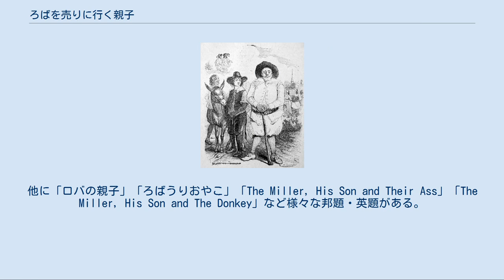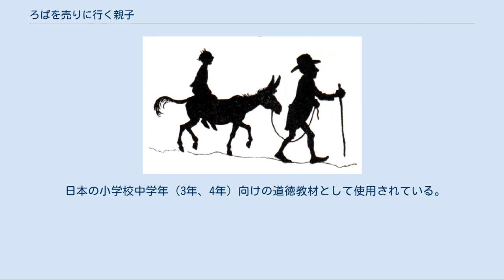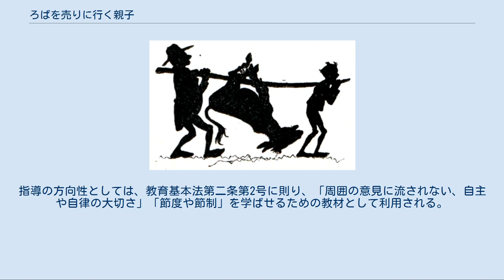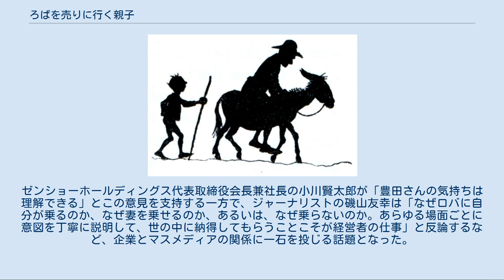ろばを売りに行く親子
「ろばを売りに行く親子」（ろばをうりにいくおやこ）は、寓話の一つ。
一般的にはイソップ寓話であると言われるが、もとはポッジョの『笑話集』に収録されていたものであり、正確にはイソップ寓話とはいえない。
他に「ロバの親子」「ろばうりおやこ」「The Miller, His Son and Their Ass」「The Miller, His Son and The Donkey」など様々な邦題・英題がある。
 ロバを飼っていた父親と息子が、そのロバを売りに行くため、市場へ出かけた。
2人でロバを引いて歩いていると、それを見た人が言う、「せっかくロバを連れているのに、乗りもせずに歩いているなんてもったいないことだ」。
なるほどと思い、父親は息子をロバに乗せる。
 しばらく行くと別の人がこれを見て、「元気な若者が楽をして親を歩かせるなんて、ひどいじゃないか」と言うので、なるほどと、今度は父親がロバにまたがり、息子が引いて歩いた。
また別の者が見て、「自分だけ楽をして子供を歩かせるとは、悪い親だ。いっしょにロバに乗ればいいだろう」と言った。
それはそうだと、2人でロバに乗って行く。
 するとまた、「2人も乗るなんて、重くてロバがかわいそうだ。もっと楽にしてやればどうか」と言う者がいる。
それではと、父親と息子は、こうすれば楽になるだろうと、ちょうど狩りの獲物を運ぶように、1本の棒にロバの両足をくくりつけて吊り上げ、2人で担いで歩く。
 しかし、不自然な姿勢を嫌がったロバが暴れだした。
不運にもそこは橋の上であった。
暴れたロバは川に落ちて流されて死んでしまった。
 日本の小学校中学年（3年、4年）向けの道徳教材として使用されている。
指導の方向性としては、教育基本法第二条第2号に則り、「周囲の意見に流されない、自主や自律の大切さ」「節度や節制」を学ばせるための教材として利用される。
 川端康成が和訳したトッパンの絵物語シリーズ「イソップ2」（1953年）では「ろばを売りにいく親子」の邦題がつけられた。
 2020年6月11日に開かれたトヨタ自動車の株主総会で、社長（当時）の豊田章男が質疑応答の場面でこの話を引用し、ロバを引く親子（夫婦）に意見する人をマスメディアになぞらえ、「要は『言論の自由』という名のもとに、何をやっても（取材対象が）批判されるということだと思います。最近のメディアを見ておりますと『何がニュースかは自分たちが決める』という傲慢さを感じずにはいられません」とマスメディアの報道姿勢を批判。
ゼンショーホールディングス代表取締役会長兼社長の小川賢太郎が「豊田さんの気持ちは理解できる」とこの意見を支持する一方で、ジャーナリストの磯山友幸は「なぜロバに自分が乗るのか、なぜ妻を乗せるのか、あるいは、なぜ乗らないのか。あらゆる場面ごとに意図を丁寧に説明して、世の中に納得してもらうことこそが経営者の仕事」と反論するなど、企業とマスメディアの関係に一石を投じる話題となった。